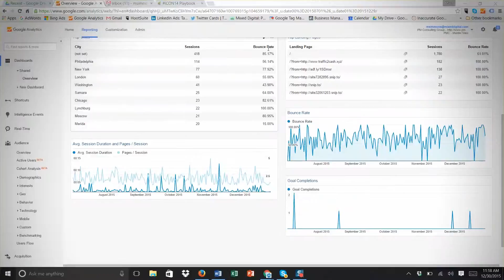Digital Marketing Solutions | Mixed Digital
Mixed Digital is a full service digital marketing agency focused on helping businesses grow revenues by increasing awareness, generating leads and driving measurable results. Our team of experts accomplish this by merging efficient inbound marketing, cutting-edge technology and a data-driven philosophy.

Based in Durham, NC, with clients across the U.S. and abroad, Mixed Digital is a growing agency serving B2B and consumer clients looking to increase leads and generate demand for their companies. Mixed Digital achieves real results providing efficient lead-to-revenue solutions that provide measurable ROI.